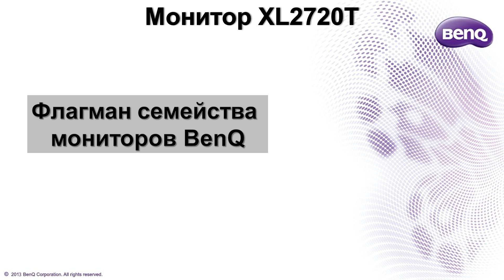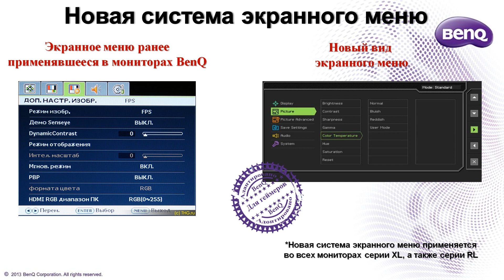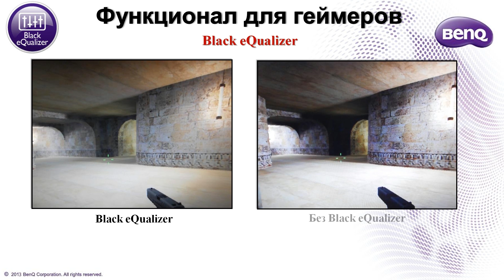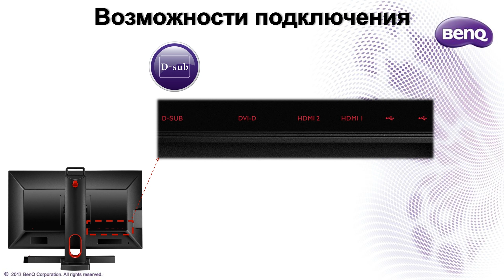HD-Видео. Обзор геймерского монитора BenQ XL2720T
Игровой монитор XL2720T был разработан совместно с известными геймерами. Их накопленный объем знаний и навыков помогли BenQ разработать монитор, который адаптируется к индивидуальным предпочтениям геймеров и увеличивает их шансы на победу. Огромный экран 27", 1920x1080 120Hz и быстрая матрица 1ms GtG. BenQ XL2720T - позволит Вам всегда быть на шаг впереди своих соперников